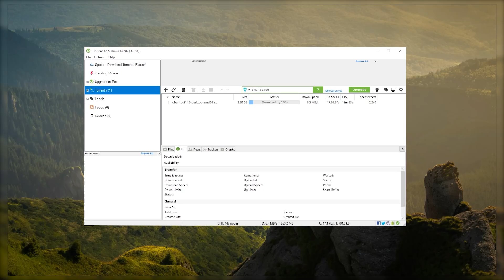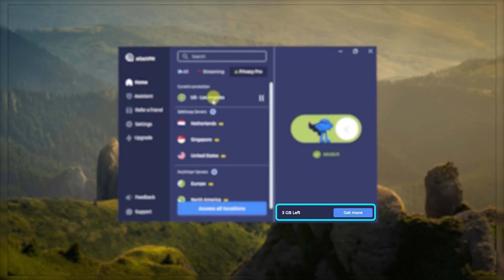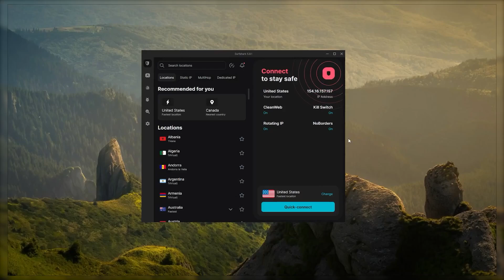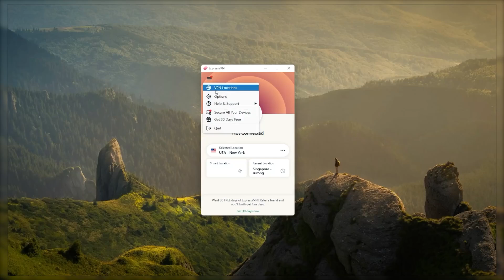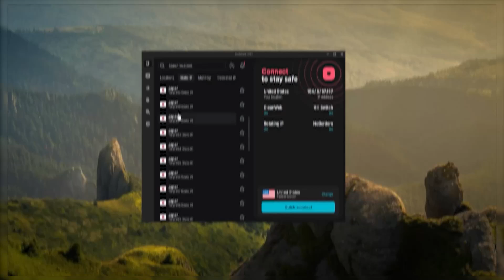Best Free VPN for Windows - Best VPN to Safeguard Your Windows PC (2026)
🌐Best Free VPN for Windows - Best VPN to Safeguard Your Windows PC🌐

Introduction to VPNs for Windows Users

Hello and welcome to our video on the best free Windows VPS. For Windows users, securing your data is essential, and one of the most effective ways to do this is by using a Virtual Private Network (VPN). A VPN encrypts your internet connection and hides your IP address, allowing for safer and more private browsing.

While free VPNs may seem like an attractive option, they come with several limitations. Primarily, they often lack the strong security features found in paid VPNs, including advanced encryption protocols.

For those ready to invest in premium VPN options, we recommend ExpressVPN, NordVPN, and Surfshark. ExpressVPN excels with its top-notch security and privacy features, making it perfect for those who prioritize confidentiality. NordVPN offers great value with its high performance, strong encryption, and additional features such as secure torrenting and streaming support.

Hope you enjoyed my Best Free VPN for Windows - Best VPN to Safeguard Your Windows PC Video.